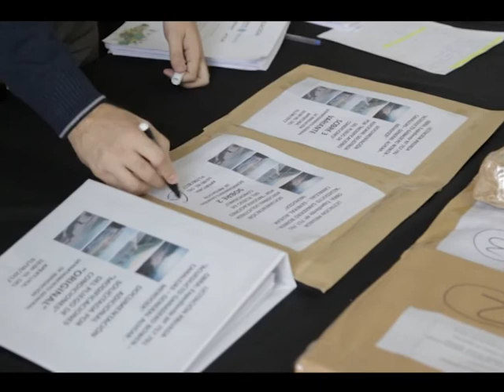¡MÁS CLARO... ECHALE AGUA!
Personal jerárquico del Departameto General de Irrigación bajó a San Rafael para reunirse con empresarios de obras de infraestructura con e objeto de anunciarles novedades sobre el plan de obras de Irrigación para el curso del 2018. Se preveen obras por licitación (un 40%) y San Rafael tendrá una considerable porcentaje de las mismas.